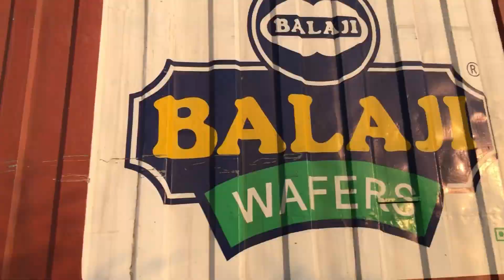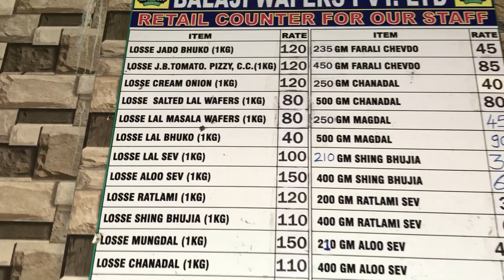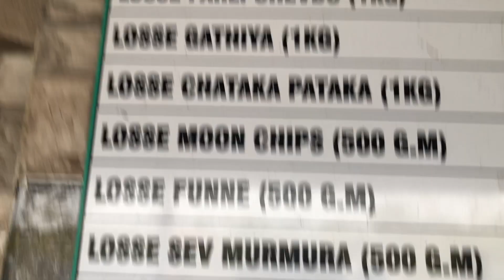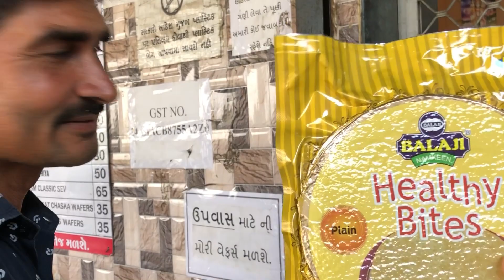Balaji wafers | Balaji wafers Valsad | wafers products price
Balaji wafers | Balaji wafers Valsad | Balaji wafers products price

Video highlights :
Which wafer is good for weight loss?
Is wafers good for health?
Is Balaji Wafers a listed company?
How many grams is a Balaji wafer?
Is Balaji Wafers healthy?

Information video
Daily lifestyle
people and Blogs
traveling content